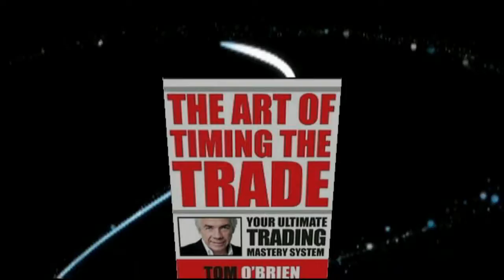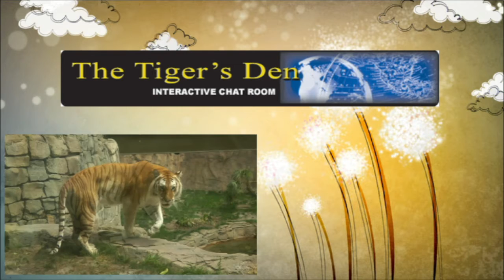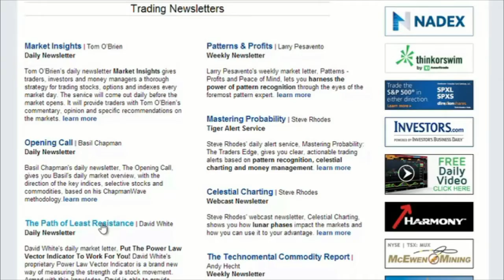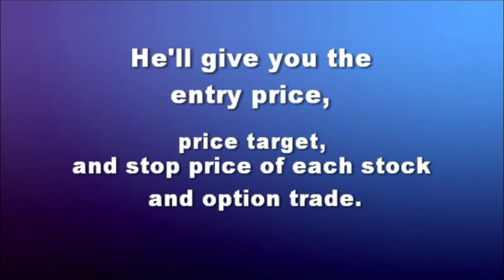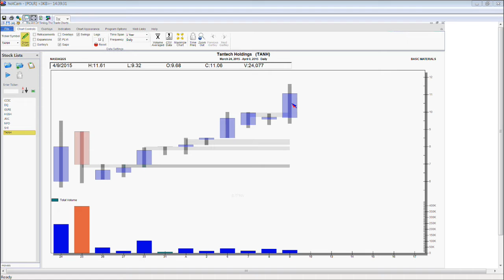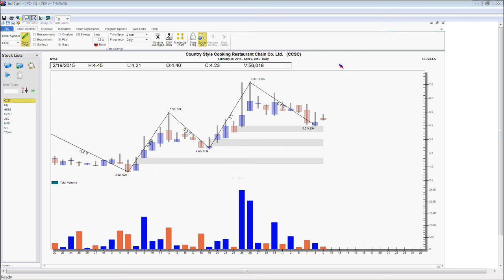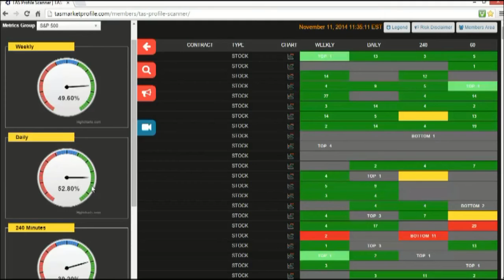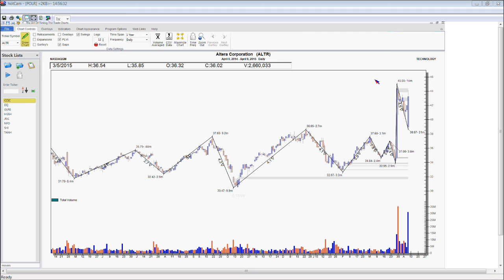Apr 9th Power Trading Hour with David White on TFNN - 2015